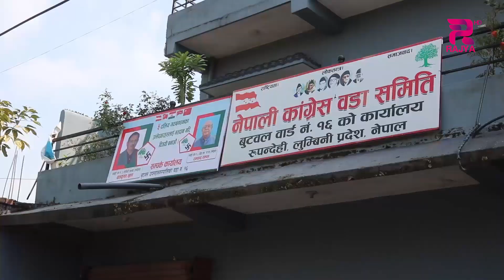गृहमन्त्री खाँणले आसन्न निर्वाचनलाई निष्पक्ष र भयरहीत बनाउन सरकारले आवश्यक सुरक्षा व्यवस्था परिचालन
गृहमन्त्री खाँणले आसन्न निर्वाचनलाई निष्पक्ष र भयरहीत बनाउन सरकारले आवश्यक सुरक्षा व्यवस्था परिचालन गरिसकेको बताउनुभएको छ ।